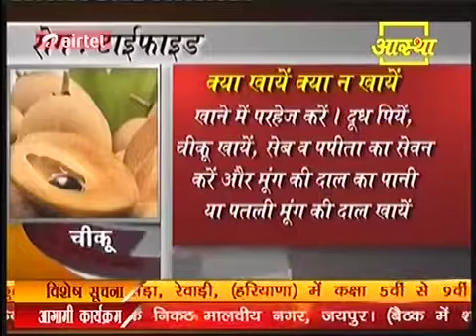Typhoid -Yoga and Ayurveda remedy -Swami Ramde